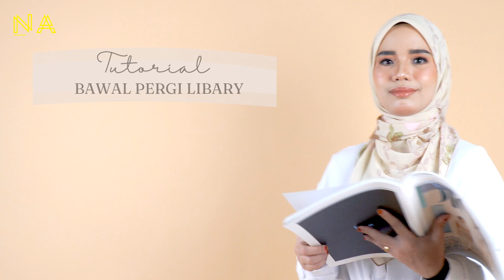10 GAYA TERBARU TUDUNG BAWAL TERKINI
10 DESIGN YANG EXCLUSIVE FAREHA LA PETITE FLEUR ❤️
Nantikan tutorial yang menarik lagi okay 😘🙊

✅ MATERIAL  KOREAN CHIFFON
✅ BIDANG 45
✅ CUSTOM MADE DESIGN
✅ ADA SIGNATURE 'Fareha' DITUDUNG
✅ HARGA MAMPU MILIK
✅ JAHITAN KELIM YANG KEMAS

Atau

Welcome to Nurul AtiqahK official YouTube Channel!